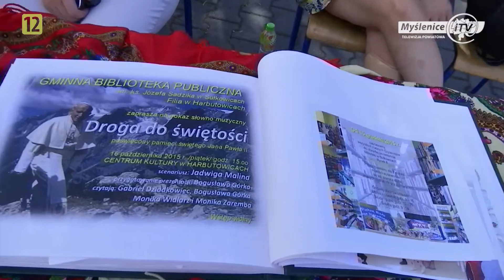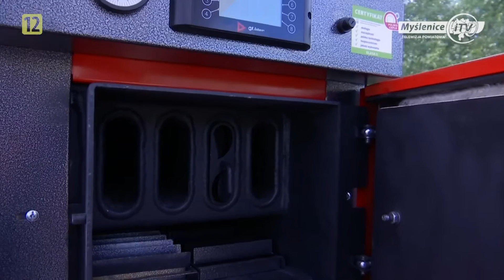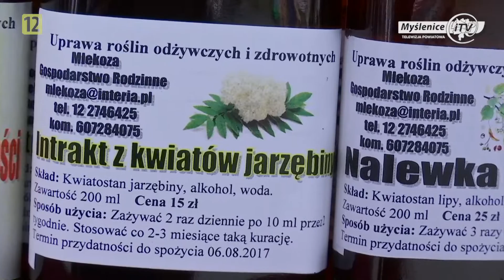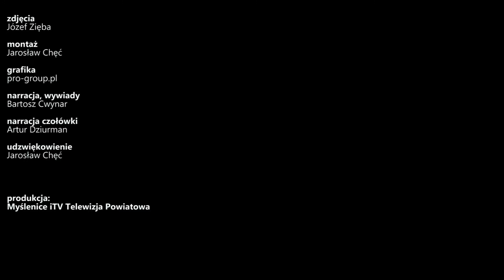Złota, polska... "Sułkowicka jesień" - IX jarmark regionalny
SUŁKOWICE: Do astronomicznej i kalendarzowej jesieni zostały jeszcze ponad dwa tygodnie, ale kolorytu, niczym na drzewach jesienią, można było doświadczyć, odwiedzając plac "Zielona podkowa" w Sułkowicach, w niedzielę, 4 września. Po raz dziewiąty zagościł tam jarmark regionalny "Sułkowicka jesień".